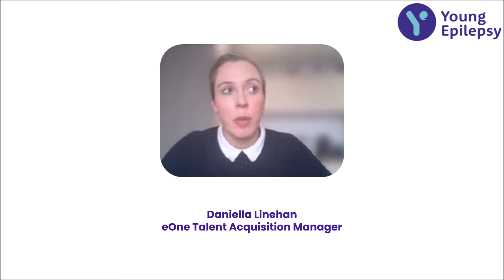CV Writing- Daniella's top tips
Daniella from HASBRO shares her top tips on CV writing.